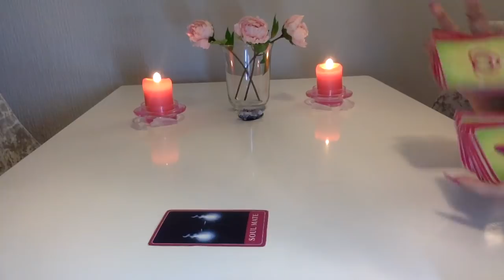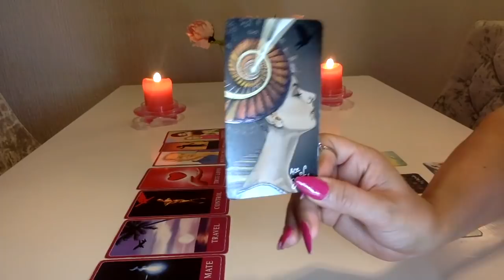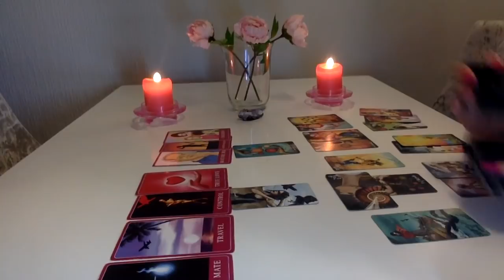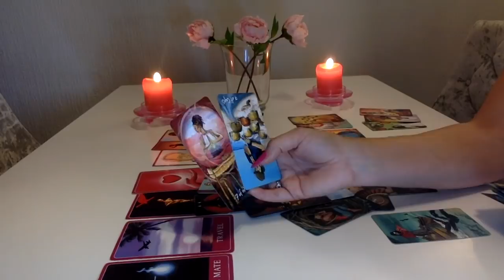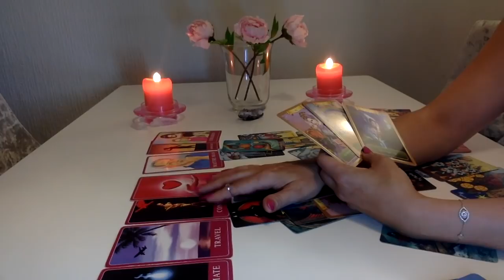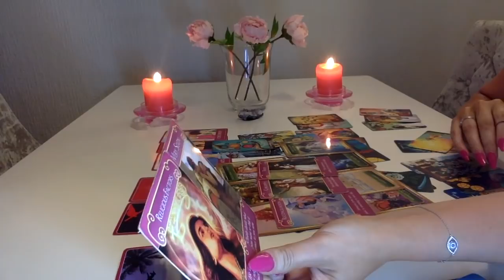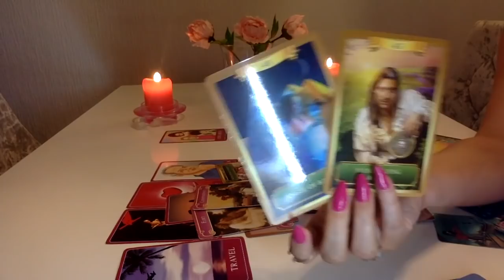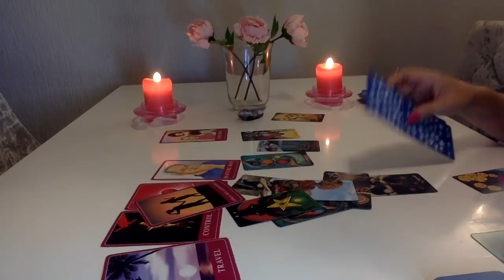AQUÁRIO 🌟🔮 È AMOR VERDADEIRO MAS QUE PESSOA DIFICIL !! JULHO 2020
THE_GODDESS_GUIDANCE